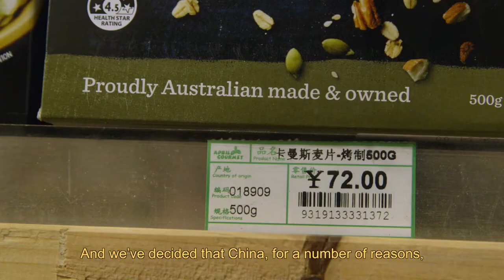Carman’s Fine Foods – utilising FTAs to drive stronger sales in China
For 25 years, Carman’s Fine Foods has been supplying high-quality, locally sourced muesli products to consumers across Australia. Since successfully launching its products overseas in 2002, the company is now taking advantage of Australia’s Free Trade Agreement with China to build its business.

In the last 2 years, Carman’s have doubled the volume of their exports and have been focusing their time and investment on the China market. Learn more about how Carman’s are utilising Australia’s free trade agreements to price their products effectively and reinvest in marketing in China.

For more information on FTAs visit: austrade.gov.au/fta
To register to attend an information seminar near you visit: austrade.gov.au/ftaseminars